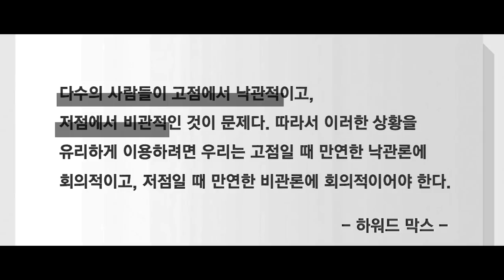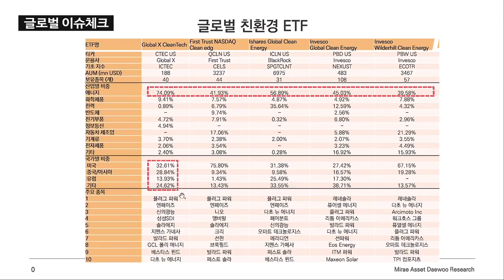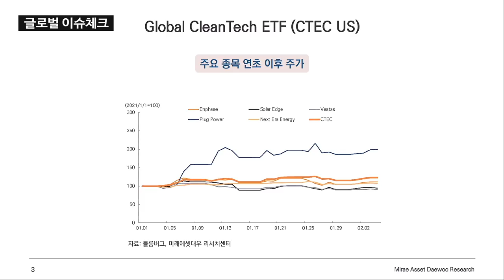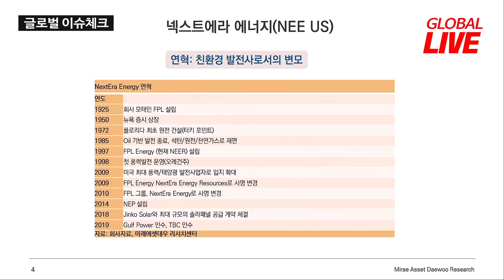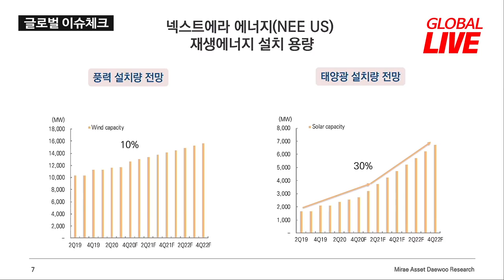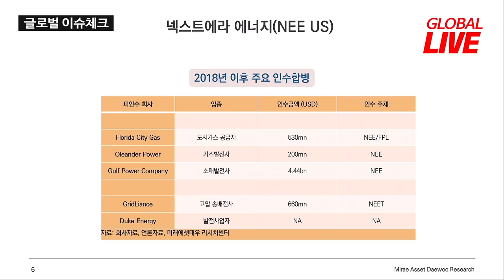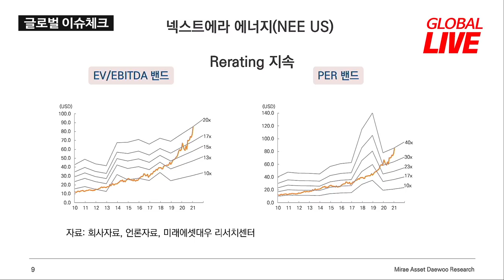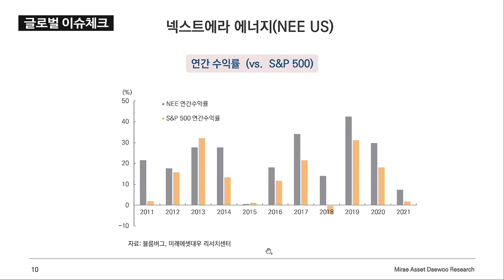원가 낮아지는 글로벌 클린테크... 수혜주와 ETF는 어디? f. 미래에셋대우 류제현 수석연구위원